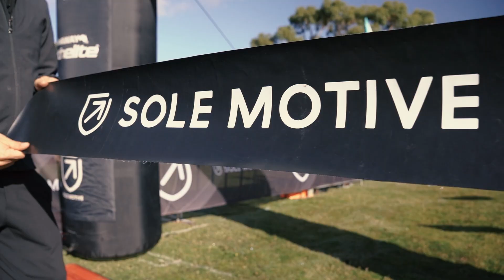RUN THE ROCK | SOLEMOTIVE (2023)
Video realizado para la carrera 'Run the Rock' en Melbourne (Australia)